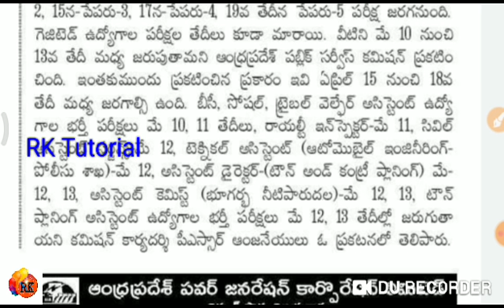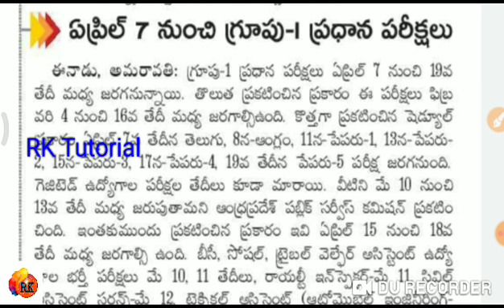APPSC latest Update - Ap DSC notification 2020, Appsc calendar 2020| Appsc group -1 Exam Dates200